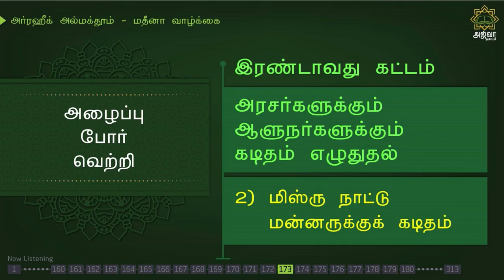அர்ரஹீக்-305 | மிஸ்ரு நாட்டு மன்னருக்கு கடிதம் | Ar-Raheeq Al-Makhtum Tamil